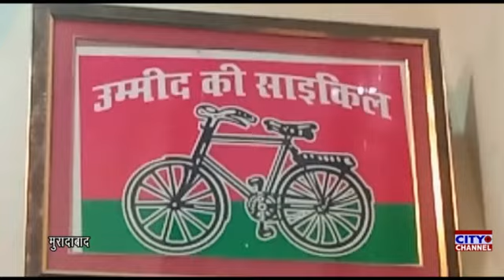नई बस्ती में हाजी नासिर कुरेशिका भव्य स्वागत, वरिष्ठ समाज सेवी नासिर अहमद ने किया इस्तकबाल